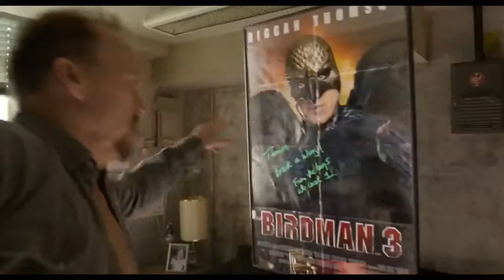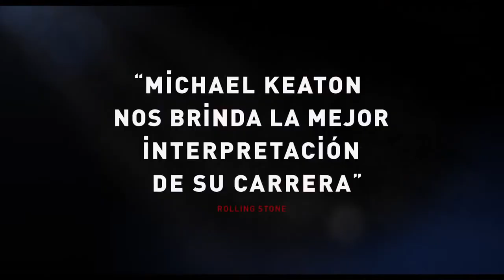'Birdman' - Tráiler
Thomson (Michael Keaton) espera que encabezando una nueva y ambiciosa obra en Broadway logrará, entre otras cosas, dar nueva vida a su moribunda carrera. En muchos sentidos es un iniciativa profundamente insensata, pero el antiguo superhéroe del cine tiene grandes esperanzas de que este ardid creativo le legitimará como artista y demostrará a todos –incluido él mismo– que es algo más que una vieja gloria de Hollywood.

Al aproximarse la noche de estreno de la obra, el actor principal de Riggan resulta herido en un insólito accidente durante los ensayos y tiene que ser sustituido rápidamente. A sugerencia de la primera actriz, Lesley (Naomi Watts), y ante la insistencia de su mejor amigo y productor, Jake (Zach Galifianakis), Riggan contrata de mala gana a Mike Shiner (Edward Norton), un elemento peligroso que garantiza la venta de entradas y una elogiosa crítica de la obra. Mientras se apresta a debutar en escena, Riggan debe vérselas con su novia y coprotagonista, Laura (Andrea Riseborough); con su hija, recién salida de un tratamiento de rehabilitación, y con su ayudante personal, Sam (Emma Stone), así como con su ex esposa, Sylvia (Amy Ryan), que aparece de vez en cuando para dejarse ver, con la intención de estabilizar la situación.